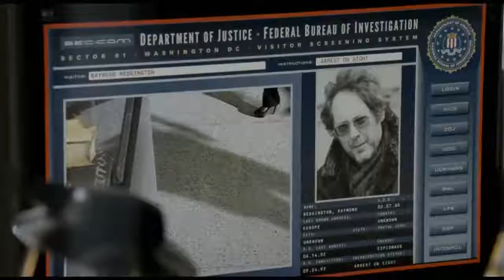The Blacklist Season 6 Trailer HD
Following the startling revelation that Raymond “Red” Reddington (James Spader) isn't who he says he is, Elizabeth Keen (Megan Boone) is torn between the relationship she's developed with the man assumed to be her father and her desire to get to the bottom of years of secrets and lies. Meanwhile, Red leads Liz and the FBI to some of the most strange and dangerous criminals yet, growing his empire and eliminating rivals in the process. All throughout, Liz and Red engage in an uneasy cat-and-mouse game in which lines will be crossed and the truth will be revealed.

» Watch The Blacklist Fridays at 9:00pm on NBC
» Starring: James Spader, Megan Boone

Contribute subtitle translations for this video